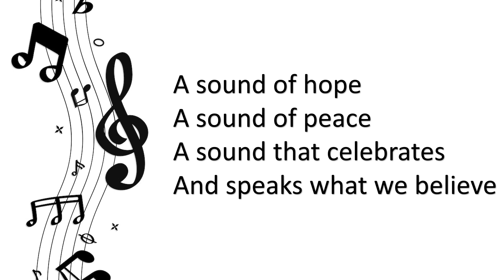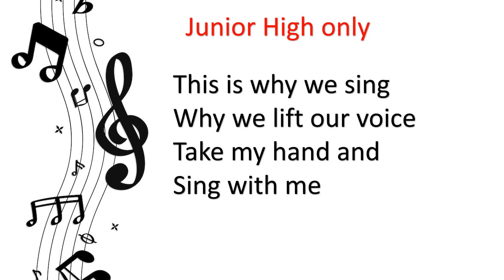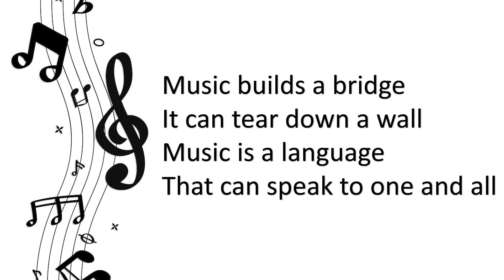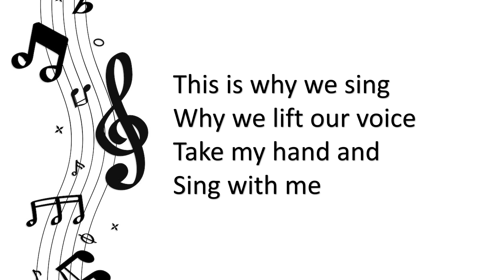(6TH ONLY) Why We Sing lyrics with voices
rehearsal video for our upcoming performance